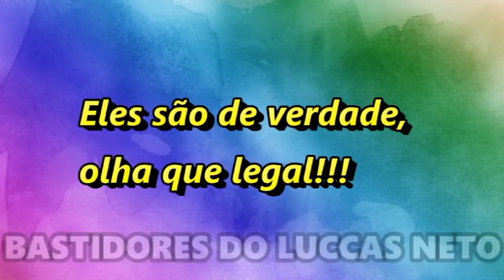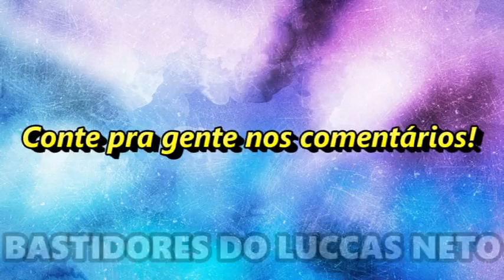BONECO GIGANTE DE VERDADE DO LUCCAS NETO E DA GI!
Veja como é o boneco gigante do Luccas Neto e da Gi! Eles são de verdade!! 😱💙❤️

Não esqueça de deixar um comentário e um like no vídeo! 👍🏻